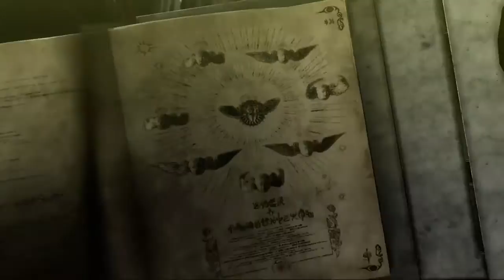Bayonetta - Chapter 2 Verse 2 - First Time Blind Play Through -